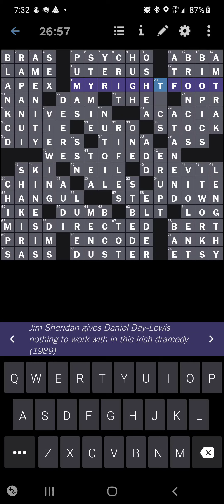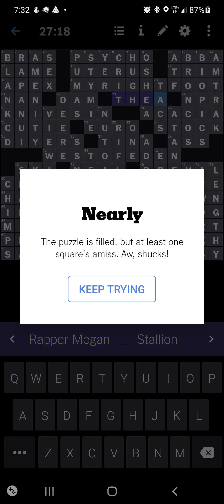Solving the NY Times Crossword for June 17, 2021